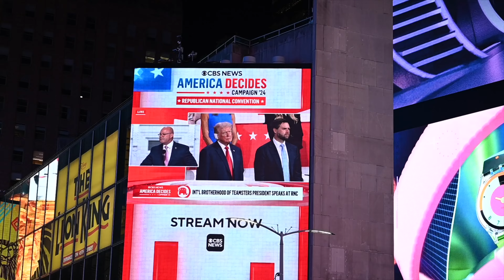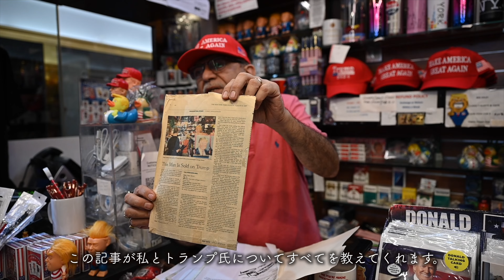「分断を解消するため、彼が再び戻るのだ」トランプ大統領候補指名の日、ニューヨークで聞いた市民の声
このYouTubeでは堀が現場を訪ね取材をした、国内から海外まで、様々な現場の映像をみなさんにお伝えしています。

ジャーナリスト×インナーコミュニケーションに特化した新たなメディア事業会社「わたしをことばにする研究所」はこちら